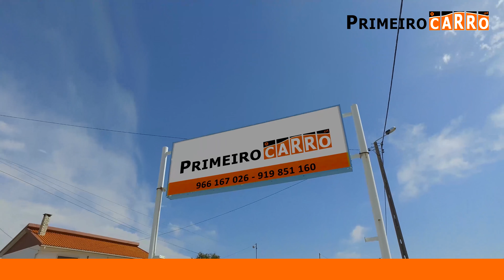Primeiro Carro - Stand Automóvel - Caldas da Rainha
Comércio e Venda de Viaturas